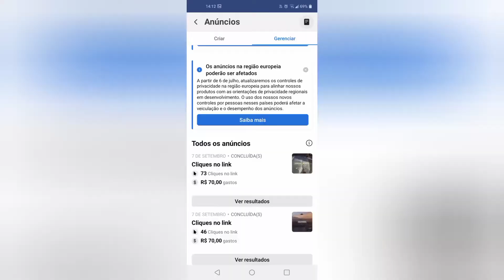O que um vendedor perde todos os dias? Arthur Reis